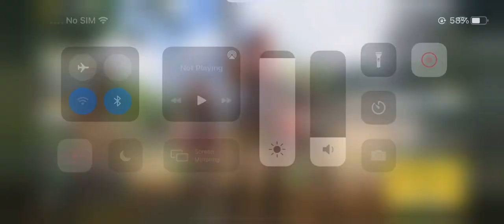Rank sniper only and pistol only